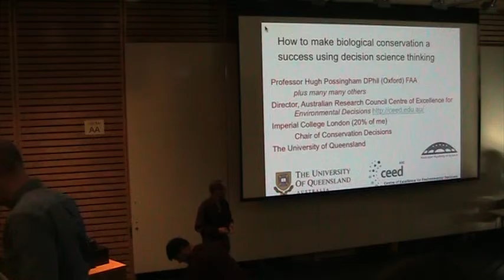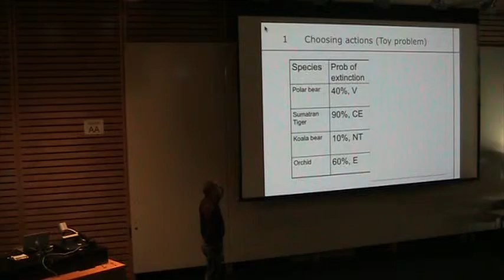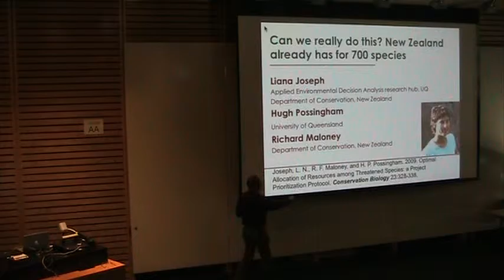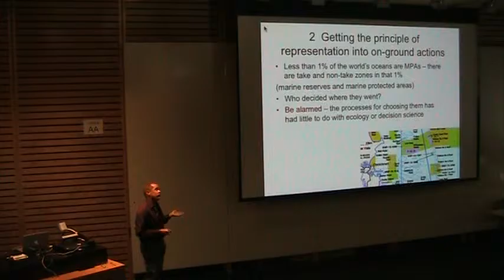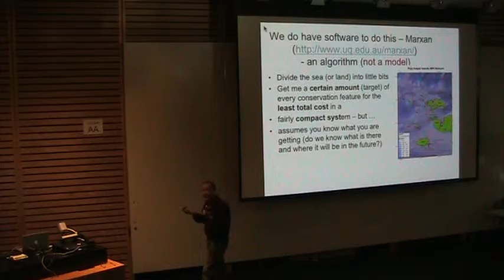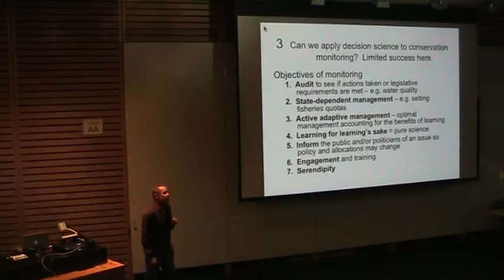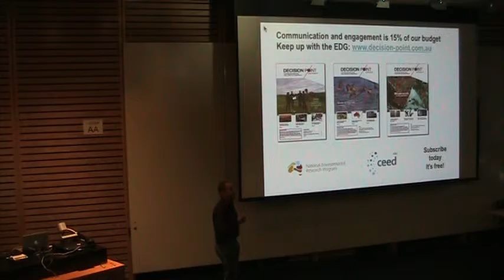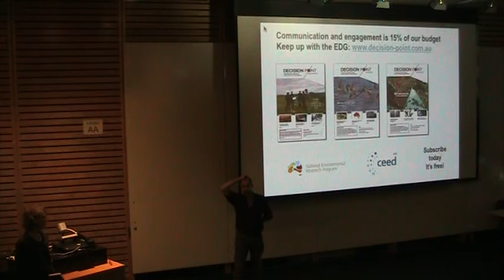Hugh Possingham Video Nov 24 2015